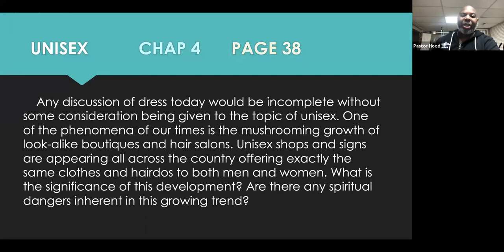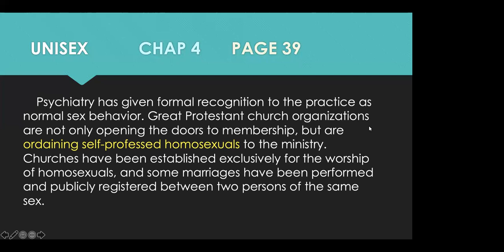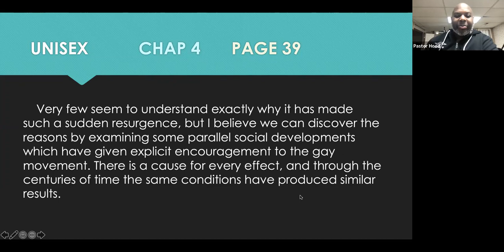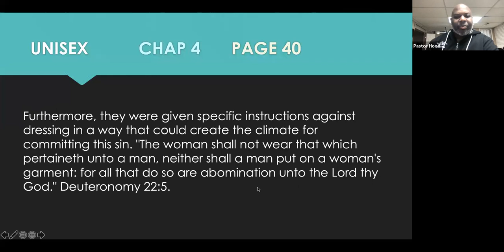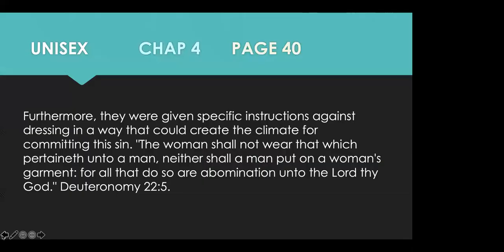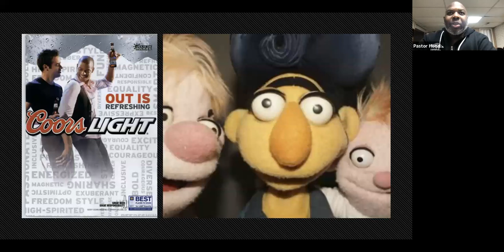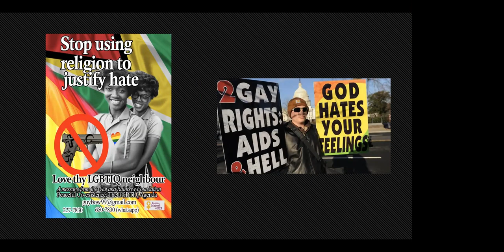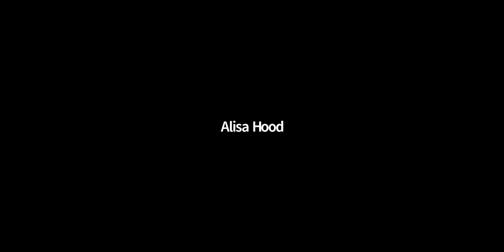11-17-21 - Chapter 4 - UNISEX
Wed Prayer Meeting Bible Study